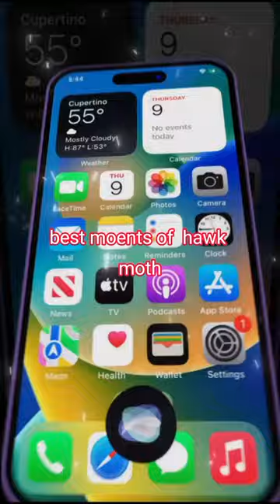Hawkmoth Vs ScarletMoth